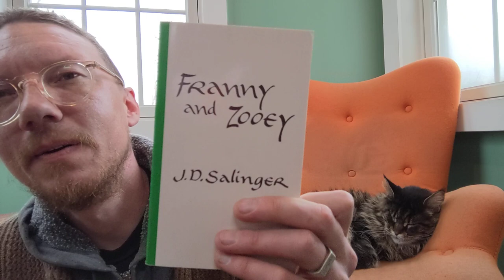Franny, by J.D. Salinger